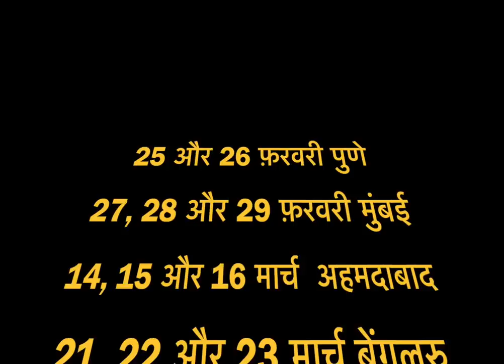Aaj Ka Rashifal | 28 फ़रवरी 2020 |आज का राशिफल |dainik rashifal| Bhavishywani